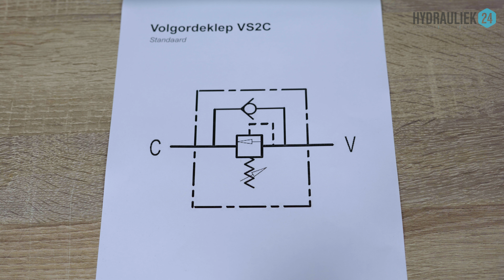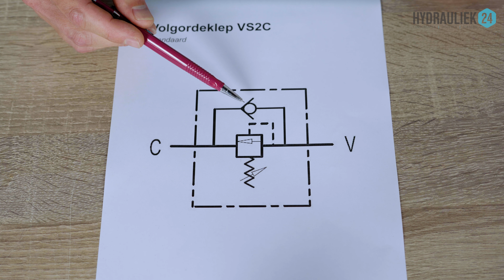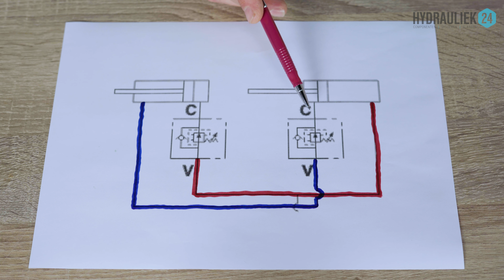Hydraulische volgordekleppen | informatie en uitleg | Hydrauliek24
In deze video legt onze product specialist uit hoe je onze volgordekleppen kunt toepassen.